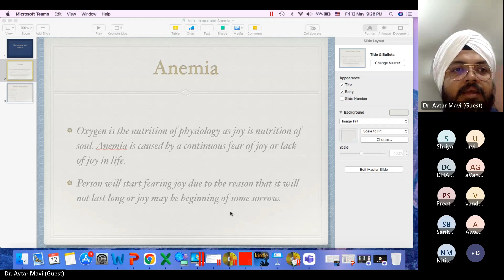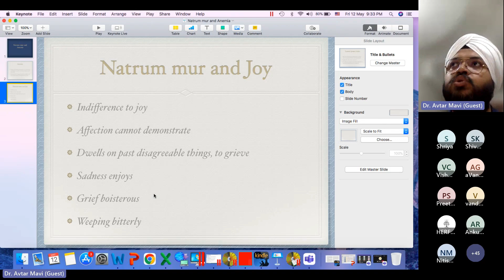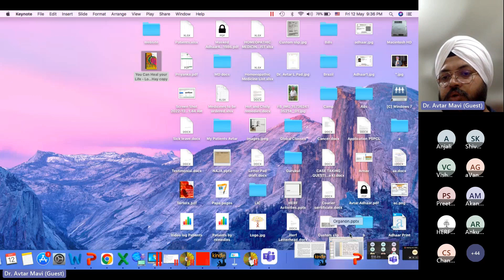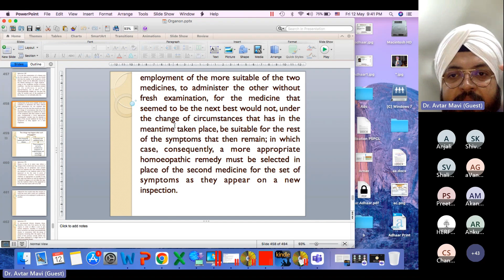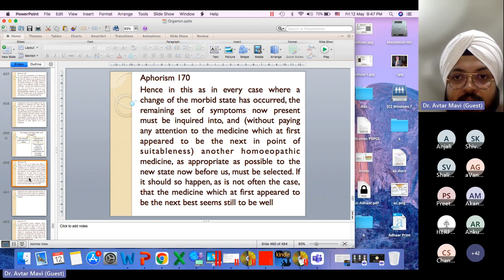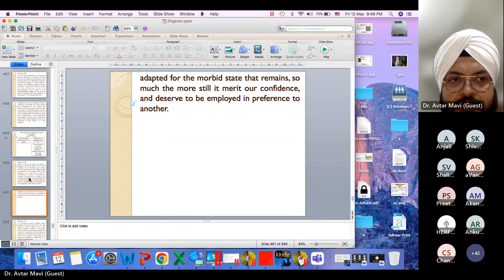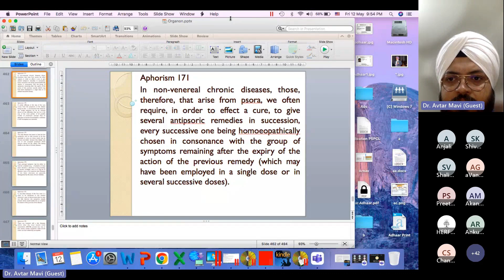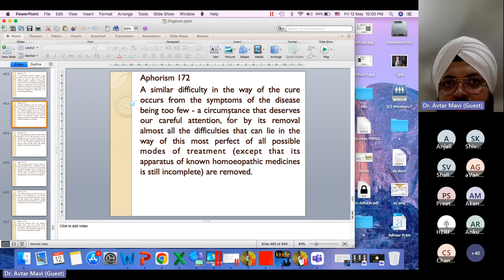Aphorism 169 - 172 - Organon of Medicine - HERF - Right Homeopathy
5th lecture of Organon & case studies 3 month course by Dr Avtar Singh Mavi in HERF - RIGHT HOMEOPATHY.
Turn on the notifications for future updates.